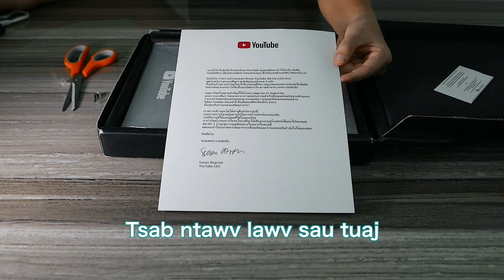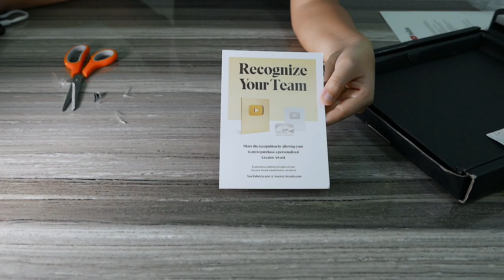"Khosiab Music" UNBOXING OUR 100K SUBSCRIBER YOUTUBE PLAY BUTTON AWARD!